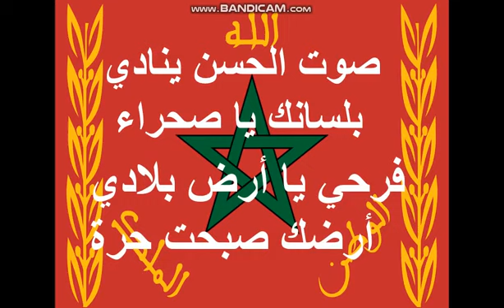المسيرة الخضراء صوت الحسن ينادي بلسانك ياصحراء⁦almasira alkhadrae_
المسيرة الخضراء
 الحسن الثاني
 ينادي بلسانك
 يا صحراء الله
الله الله
المسيرة الخضراء
فلوك فلوق
الوصفات
 والخياطة والتطريز
 الاعمال اليدويه
روتين الحياة